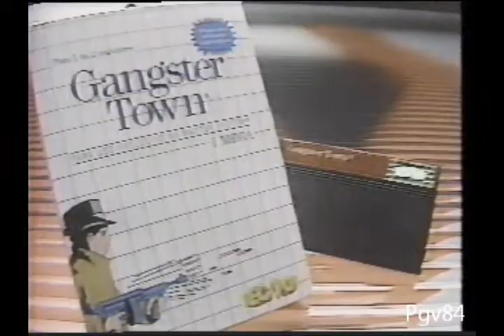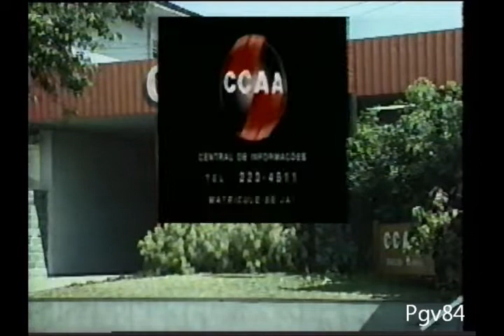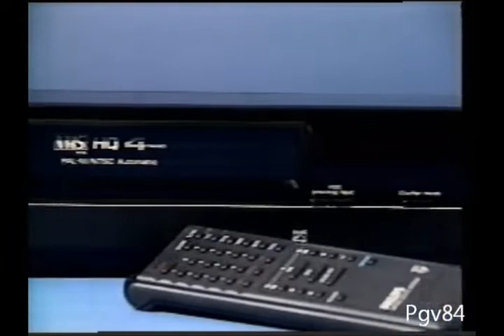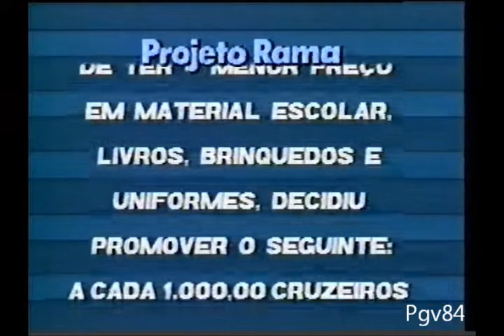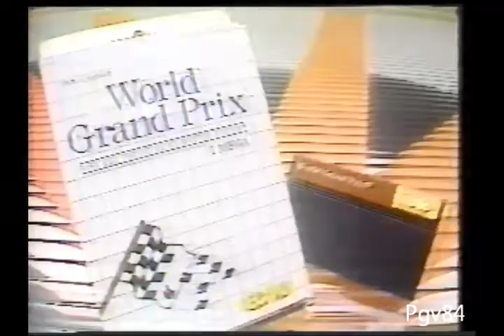Intervalos Profissão: Perigo - Globo Minas 1990